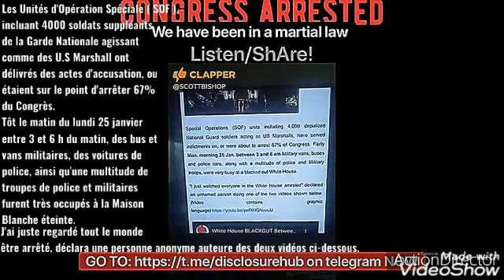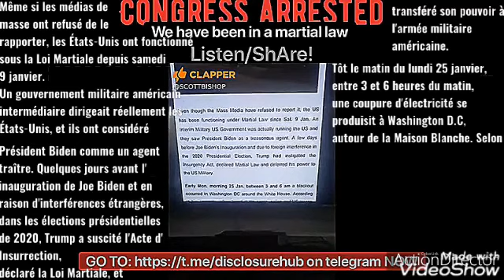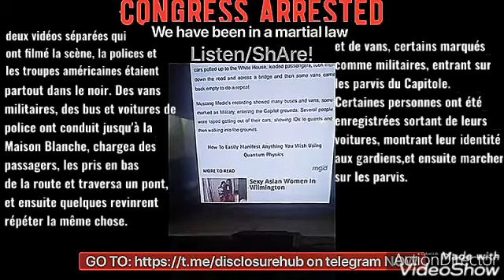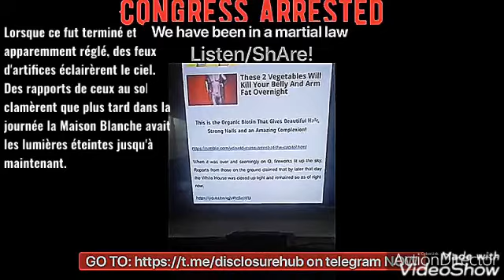Ce qui se passe réellement aux USA. Partie 1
( une petite erreur de traduction; en effet, il ne s'agit pas de " l'auteur des deux vidéos" , mais "  l'auteur de l'une des deux vidéos " )

Je vous ai traduit par la grâce de Dieu une partie des articles ÉCRITS de cette vidéo, afin que vous puissiez voir ce qui se passe réellement aux USA.
Que la Paix du Christ soit sur vous tous. Avec profond amour et respect.